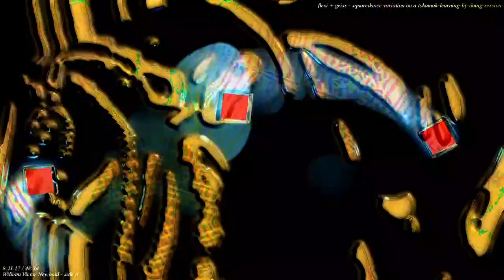[EPILEPSY WARNING] Movie 22 11 22 01h08m41s *Photosensitivity Warning*